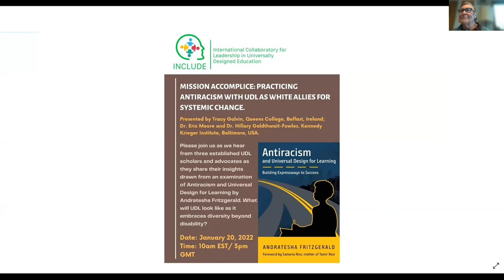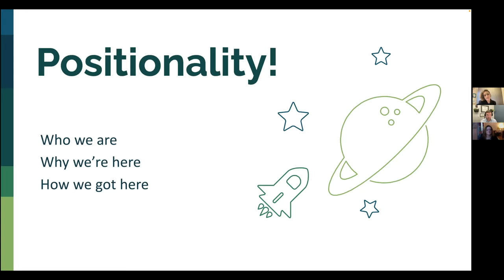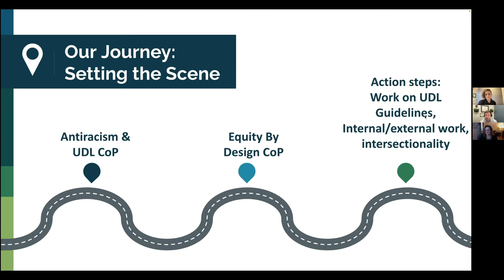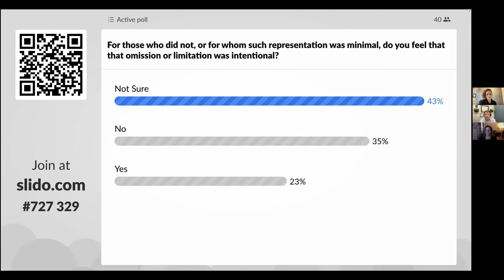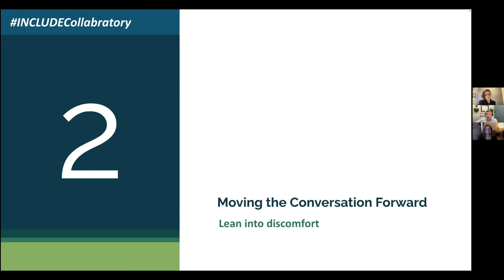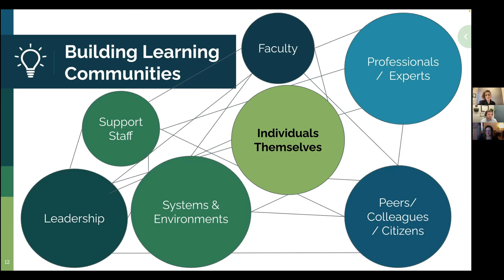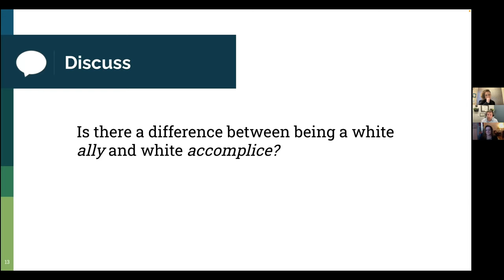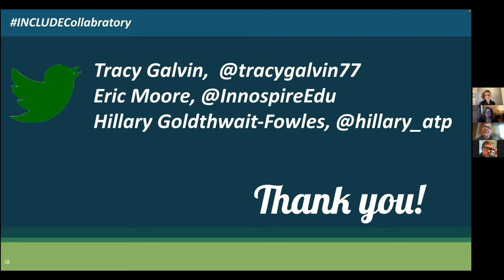INCLUDE Webinar (01 20 2022): Mission Accomplice: Practicing Antiracism with UDL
INCLUDE Collaboratory Webinar

Mission Accomplice: Practicing Antiracism with UDL as White Allies for Systemic Change

Presenters: Tracy Galvin, Queens College, Belfast, Northern Ireland; Dr. Eric Moore and Dr. Hillary Goldthwait-Fowles, Kennedy Krieger Institute, Baltimore, USA